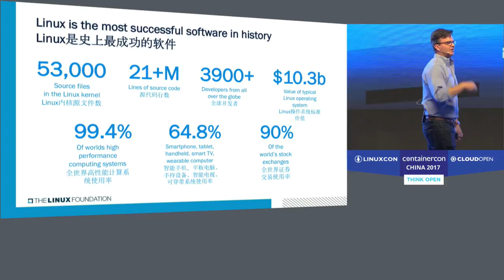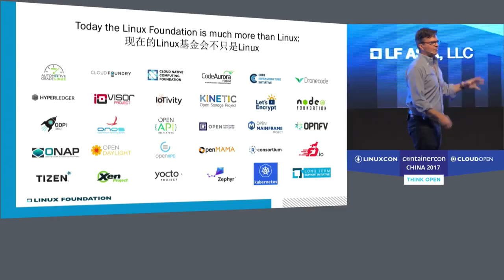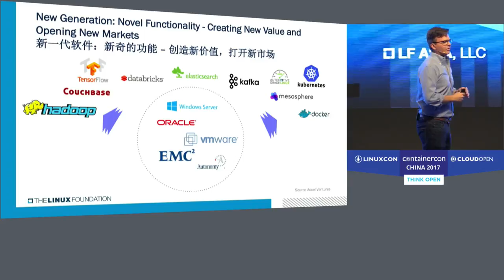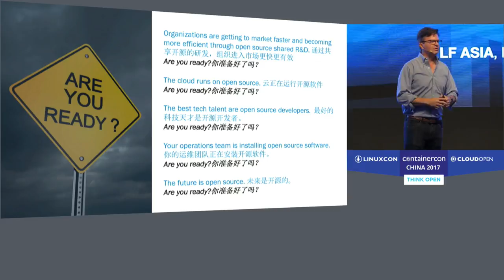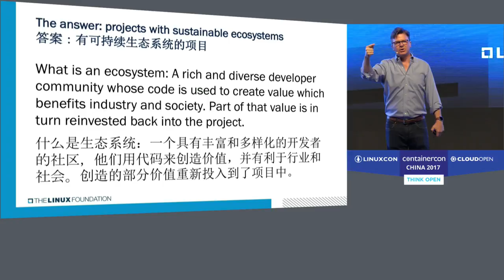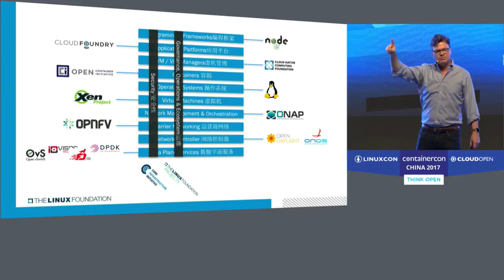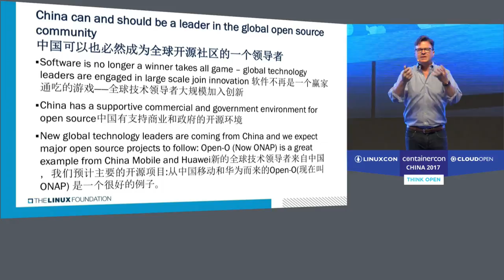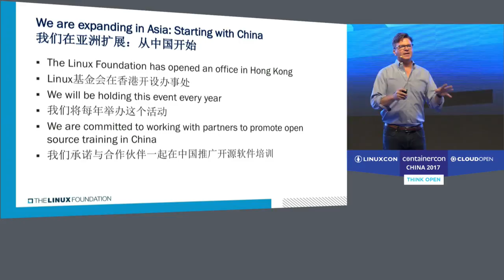Keynote: Are You Ready? - Jim Zemlin, Executive Director, The Linux Foundation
Keynote: Are You Ready? [E] - Jim Zemlin, Executive Director, The Linux Foundation

Jim's career spans three of the largest technology trends to rise over the last decade: mobile computing, cloud computing, and open source software. Today, as executive director of The Linux Foundation, he uses this experience to accelerate innovation in technology through the use of open source and Linux.